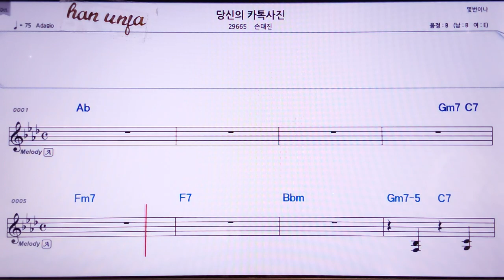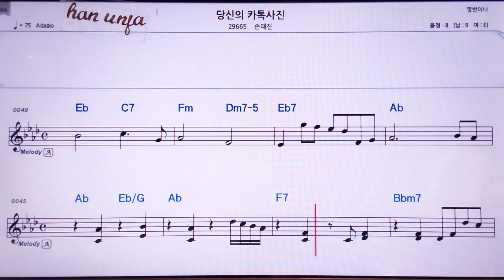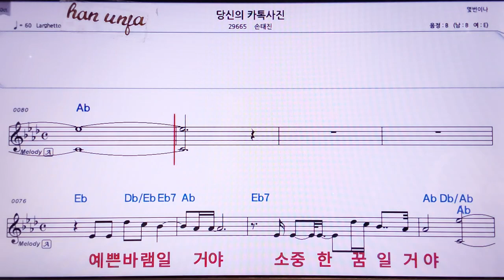💖당신의 카톡사진/손태진 👍MR,노래방, 악보, 코드,Karaoke With Sheet Music